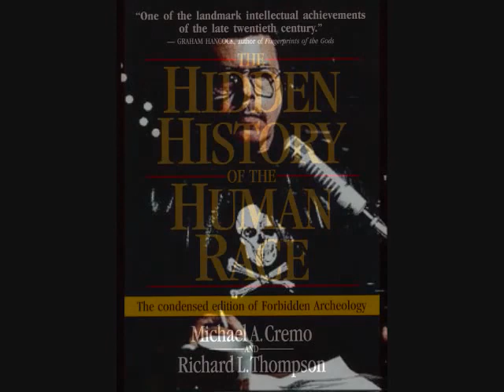Dreamland pt. 12.flv